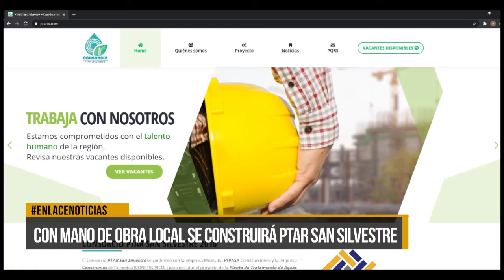Con mano de obra local se construirá PTAR San Silvestre